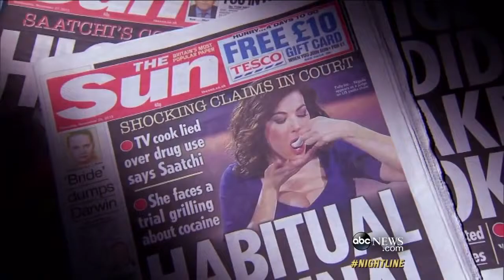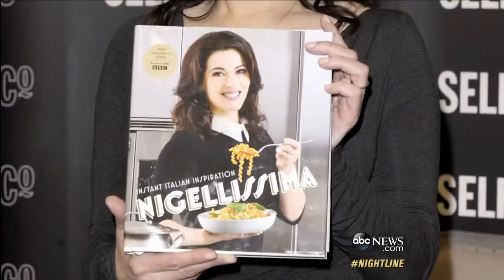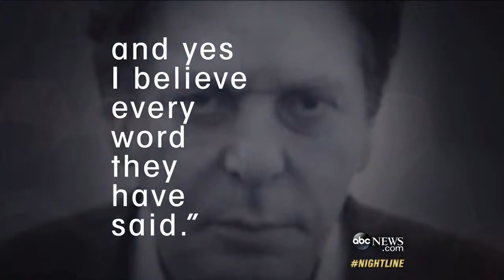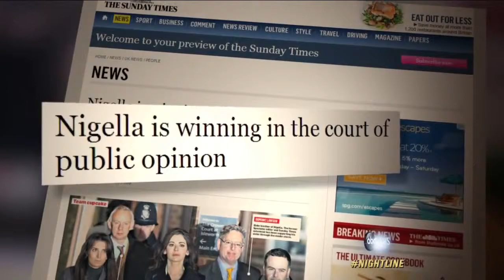Nigella Lawson`s Legal Nightmares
After an ugly divorce, the TV chef awaits a jury's verdict in former assistants' embezzlement trial.